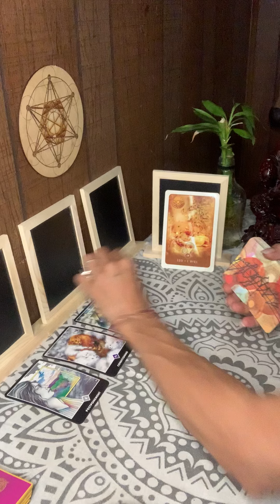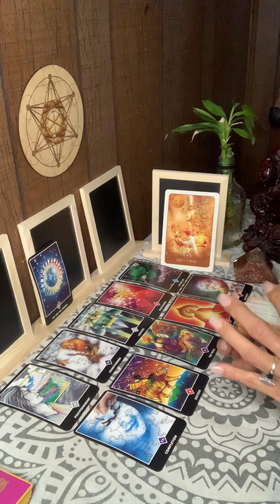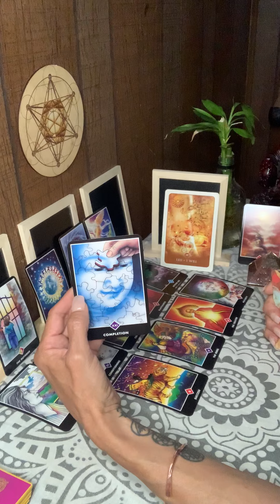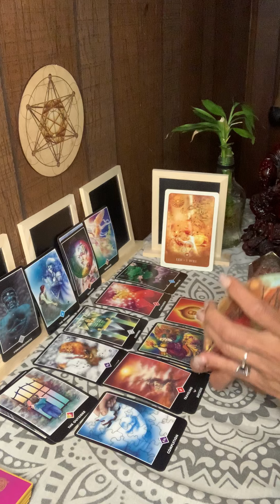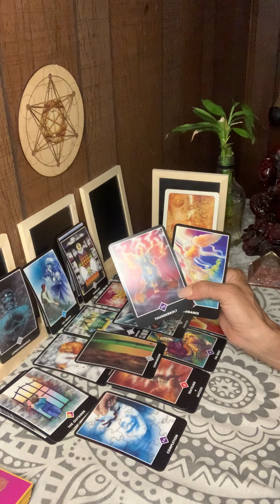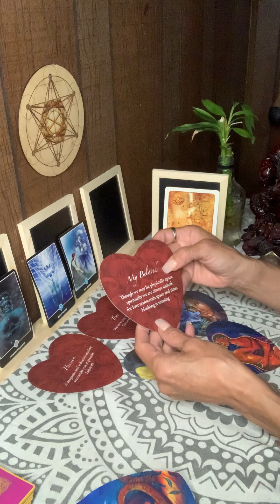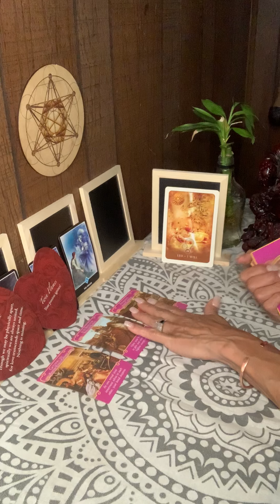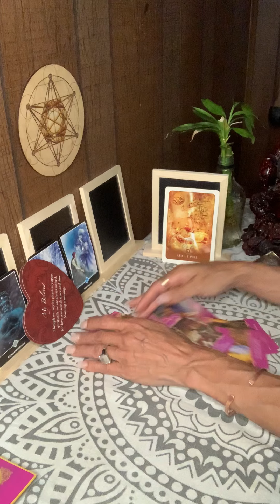❤️❤️🔥🔥Leo-You let go to find your Soul! and now your inlove!soulmate reading🔥🔥❤️❤️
The is soulmate reading for the sign of Leo..Heartbreak brings healing, opens the door to your greatest love story ever.
The decks used are:
Osho Zen tarot
Lovers oracle
I love you!